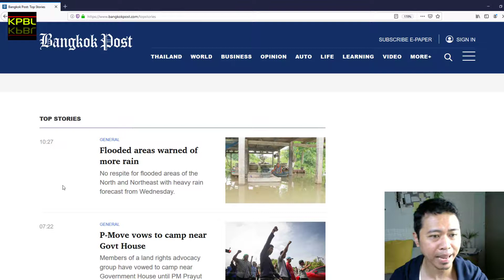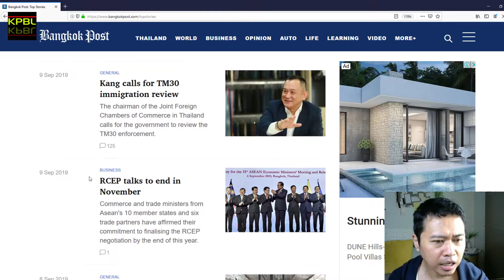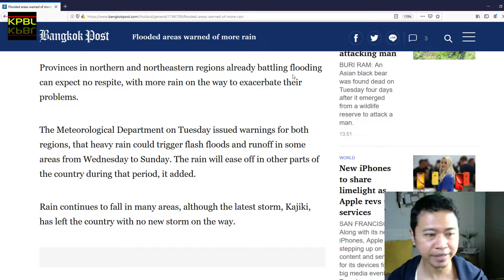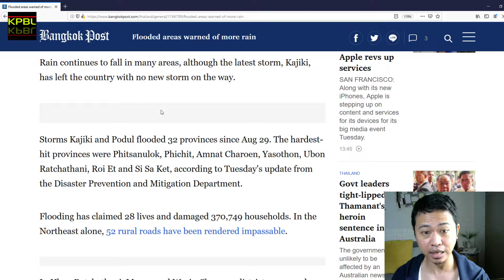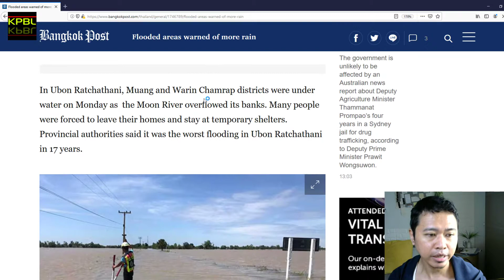ฝึกอ่านข่าวภาษาอังกฤษ หลังจากที่ห่างหายไปแล้ว เน้นความถูกต้องในการออกเสียง + สำเนียงให้เหมือนอังกฤษม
ฝึกอ่านข่าวภาษาอังกฤษ หลังจากที่ห่างหายไปแล้ว
เน้นความถูกต้องในการออกเสียง + สำเนียงให้เหมือนอังกฤษมากที่สุด ^^

ThankYou^^